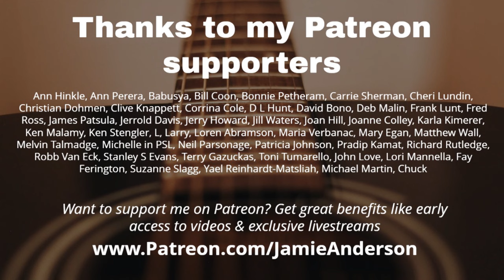In concert: "Potato Chips," Laff's Comedy Club, Tucson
Get all 12 of Jamie's albums plus more on one flash drive, $70